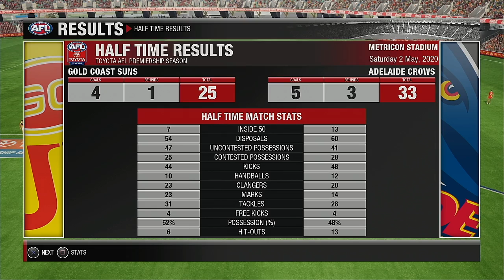AFL 2020 Season Round 7 Gold Coast Suns VS Adelaide Crows